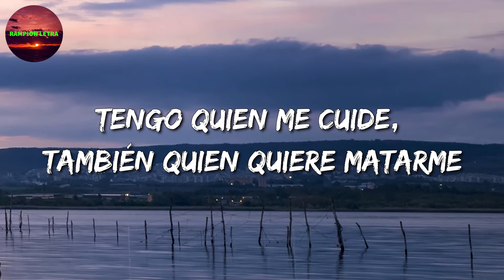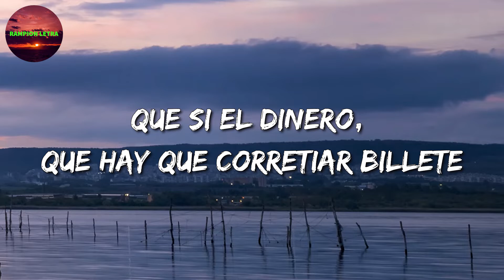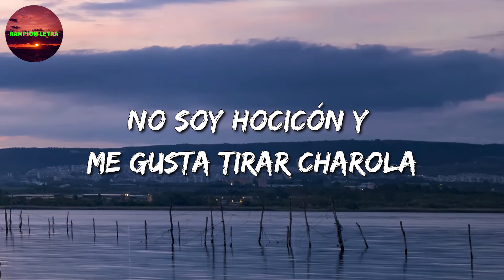🎼 [Banda Romántica] Junior H - Mente Positiva (Letras)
🎤 Junior H - Mente Positiva Letra:

Mente positiva y aquí hay cosas de la vida
Si hablo de animales me gusta más gorilita
Tengo quien me cuide, también quien quiere matarme
Pero no me escondo, ya saben dónde encontrarme
Las morras me gustan, son lo mejor de la vida
Me gustan las güeritas tambien las morenitas
Pero que estén locas pa' tirar bien el desmadre
Que si saco un cuerno ellas también quieran jalarle
Que si la muerte
Que si el dinero, que hay que corretiar billete
Ya no hay pendiente
Que buenas noches
Unas botellas y que tire humo en la trampa
Se me destrampa
Aquí andamos bien agusto, no voy a parar
Polvo, mujeres y amigos me gusta rolar
Y ahí le va compa Chuchito
Hasta Tijuana viejo, puro Junior H
Quemando llantita, que me quema la sierrita
Ya prendio las luces, atrás viene un policía
No soy hocicón y me gusta tirar charola
Mejor no me paro y si me alcanza pago cuota
El que es aventado y tiene huevos en la vida
Siempre trae dinero y pide ayudar a su familia
Siempre trae buen carro pa' levantar buenas morras
Y al que se atravieza, le hacemos volar la gorra